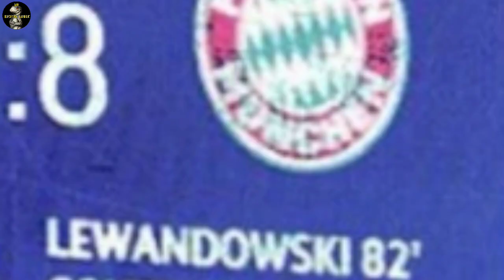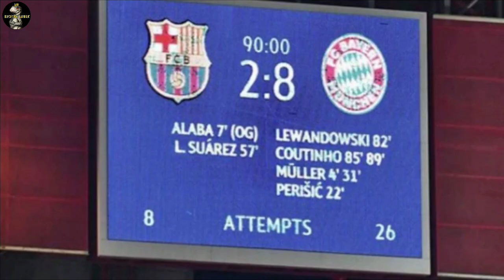Barcelona isinya striker semua🤣 tak mau puasa gelar lagi?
Source photo     :Getty images
Source pidio.     : Yt justinus lhaksana
                               Yt Manchester united
Source audio.    : Kerongkongan John
Son hiung min dan Mohammed salah menjadi top skor EPL musim ini,
epl mosalah sonhiungminHasil Lengkap Liga Inggris Arsenal 5-1 Everton Brentford 1-2 Leeds United Brighton 3-1 West Ham Burnley 1-2 Newscastle Chelsea 2-1 Watford Crystal Palace 1-0 Man United Leicester 4-1 Southampton Liverpool 3-1 Wolves Man City 3-2 Aston Villa Norwich 0-5 Tottenham

kamuslengkapbahasajustok justalk kali ini mari kita bahas sikit perjalanan karir coach yang cakapnya pelatih dan komentator kondang Indonesia.

Coach Justin "ALPHABET"
A : Ancur - ancuran
B : Bapuknya bapuk
C : Criyet peluang
D : Diobok - obok
E : Emang SUEK
 F : For sure fuck spurs juara
G : Grusak - grusuk
H : How do someting
 I : I cant do that klo gtu do it
J : Jangankan main cadangan pun enggak K : Kembali ke setelan pabrik
L : Lu ngupil dipojokan masih aja keliatan M : Mas Rizal bareng Minimano
N : No Changes only football
 O : Orang bilang miskin taktik
P : Peluangnya nyaris gk ada
Q : (empty) R : Ramos is ramos gk keliatan S : Sa sa saepul
T : Tololnya - tolol
U : Untuk gue medioker
V : Visi skil but no vision
W : (empty)
X : Xhaka dikanan Auba dikiri
 Y : You still win the game
 Z : Zero peluang on target
manchastercity erlinghaland realmadrid ucl liga Champions
Kali ini aku bahas mo salah yang ingin kembali lawan real Madrid di final. Karma dendam kesumat 2019 dia di SMAkdown Sergio Ramos.dan betul real Madrid lolos ke pinal?
Gimana menurut klean ???
Live liga Champions,
Live Manchester city vs real Madrid,
Live ucl,
Hasil ucl ,
Hasil pertandingan tadi malam,
Liga Eropa,
Liga Inggris,
Liga spanyol ,
Liverpool,
Liverpool vs Villarreal,
Villareal,
Manchester city,
Manchester city vs real Madrid,,
Real Madrid,
Pep Guardiola
Manchester city dikutuk
Pep Guardiola dan Yaya Toure
Dimitri
Yaya Toure
Kutukan
Hasil ucl tadi malam
Comeback gila,
Comeback dramatis real